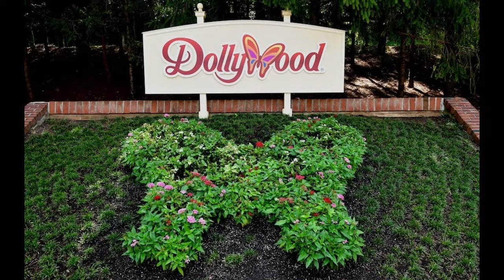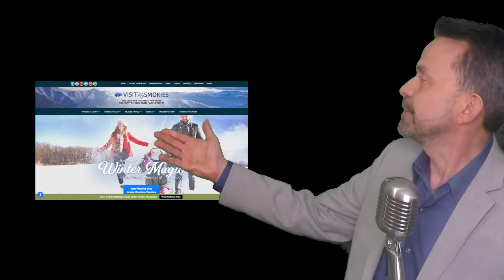Gatlinburg and Pigeon Forge Weather for Weekend of March 5 2021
2020 was another record-breaking year in the Smoky Mountains! Get all the details from our Smoky Mountain meteorologist, Paul Poteet, as well as the Gatlinburg and Pigeon Forge weather for this weekend!